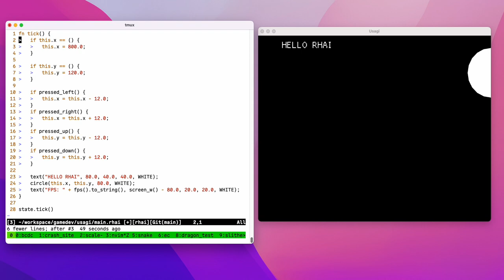Rust + Rhai + Macroquad + Live Reload Game Engine Experiment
Just a little experiment in what it could be like to make a game engine in Rust with Macroquad that uses Rhai for scripting with live reload for rapid prototyping.